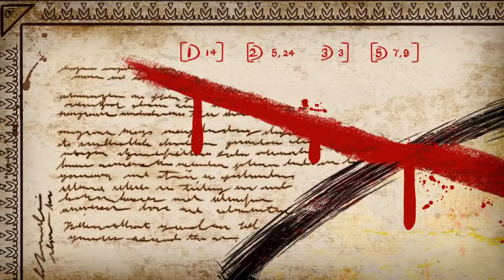GHIDUL LUI DIPPER IN LUMEA MISTERELOR 2